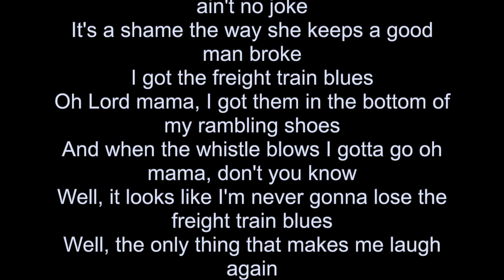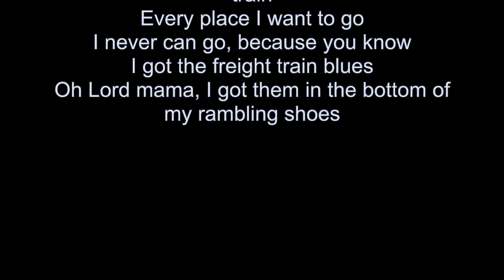Bob Dylan - Freight Train Blues * Only Vocals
Another great Only Vocal track of Bob Dylan. Listen to his special voice and enjoy the wonderful lyrics of Freight Train Blues.

Welcome to Bob Dylan * Only Vocals, a channel dedicated to the legend himself. Here, we showcase the pure essence of Bob Dylan's music by presenting his iconic songs with only vocals and lyrics. Get ready to immerse yourself in the poetic and soulful storytelling of one of the greatest musicians of all time. So sit back, relax, and enjoy the musical magic of Bob Dylan, with Only Vocals.